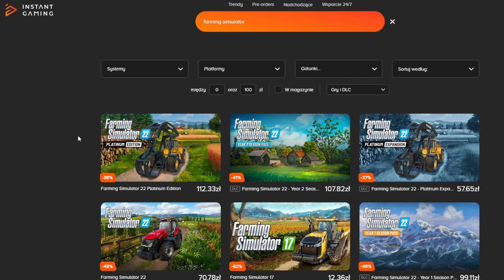Żniwa na NOWYM polu! [92] Podwórko Kolonisty 👩‍🌾▶ Map: KOLONIA